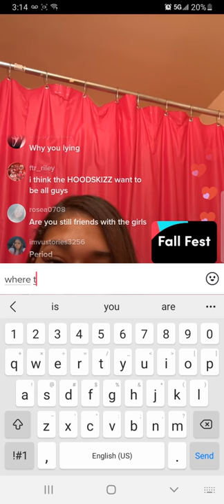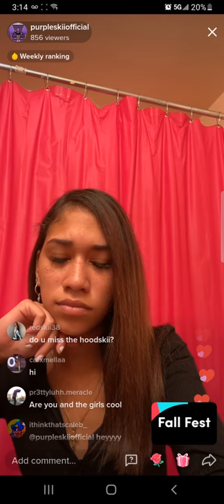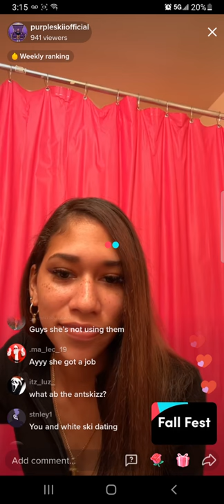Purple Ski explains why she left the hoodski